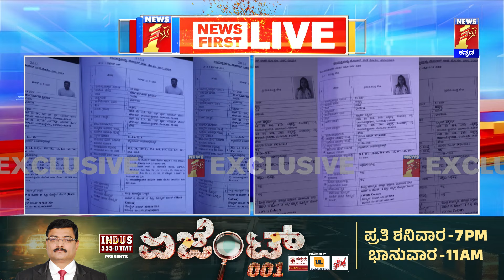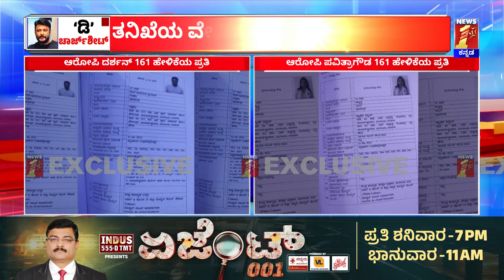Renukaswamy ಕಿಡ್ನಾಪ್​ ಟು ಪ್ಲಾನ್ ಮ*ರ್​ವರೆಗೂ ಮಾಹಿತಿ | Police Chargesheet